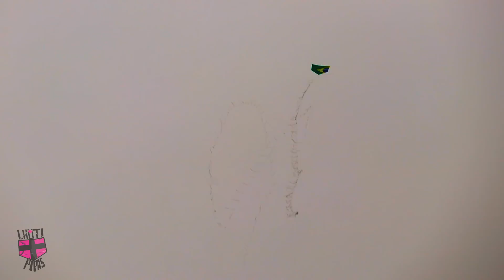CORTOU E APAROU ESSA PIPA DE RABIOLA BRANCA